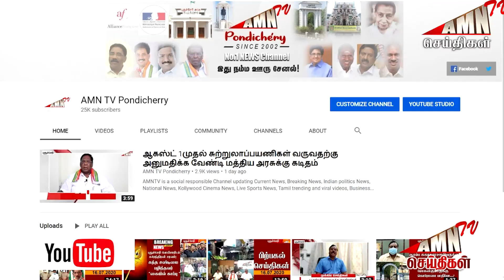Puducherry Covid Today update 23 - 04 - 2023